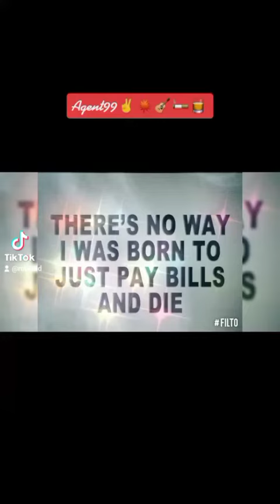Agent99/rRollerskate💥Born2 do it@YouTube